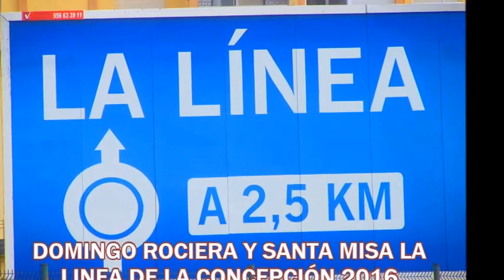DOMINGO ROCIERA Y SANTA MISA EN LA LÍNEA DE LA CONCEPCIÓN 2016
Domingo,en 17 de agosto era la fiesta de Domingo Rociera de la feria de La Linea de la Concepción.
Cuando llegaré al centro,empiezo la santa misa en la Iglesia católica.
Hecho unos grabaciones en vivo y unos cuando salio de la misa sobre como disfrutaran los vecinos de la ciudad.